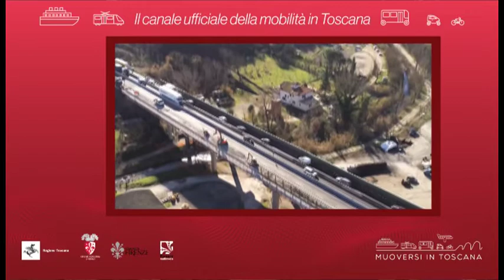Muoversi in Toscana - Edizione delle 12.30 del 23 maggio 2020